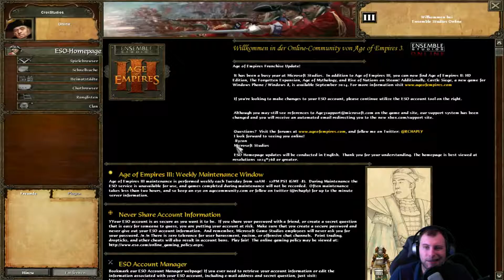Zusammen zum Sieg - Age of Empires 3 Versus R1 1/3